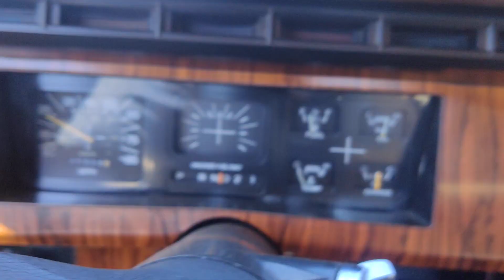1982 F150 4x4 short test drive